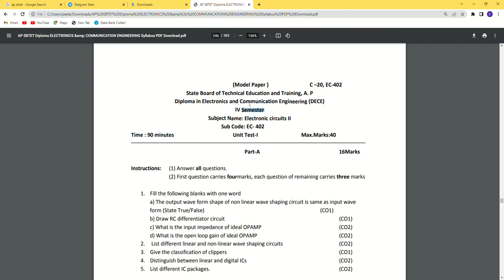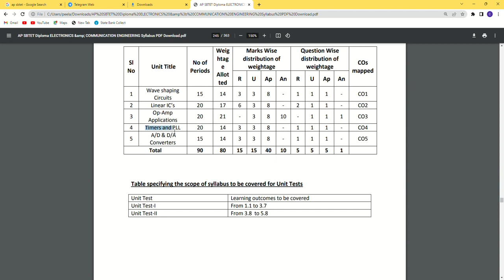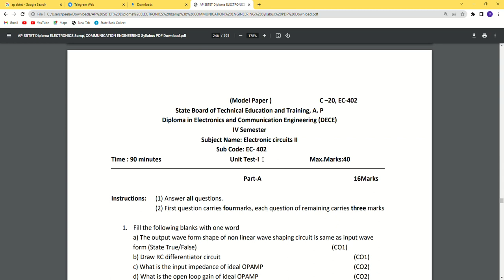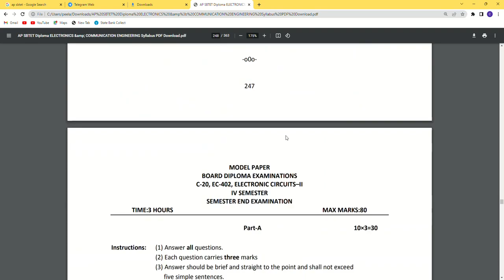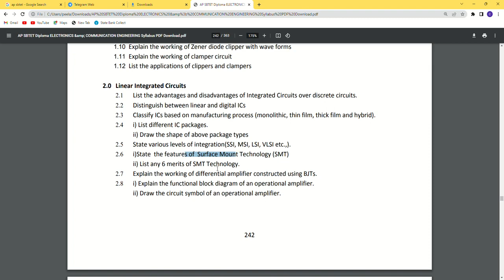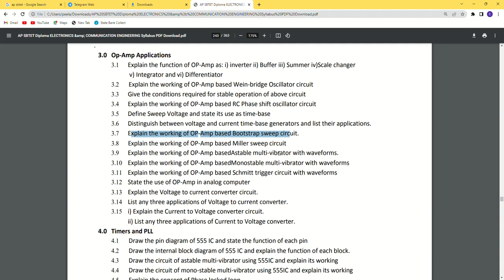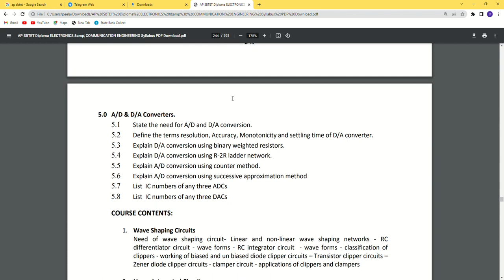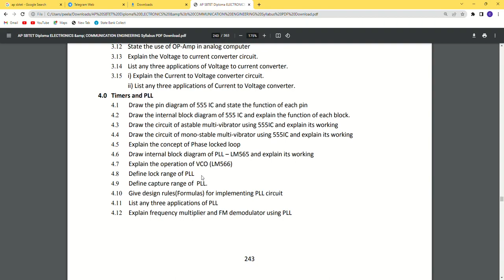DIPLOMA ECE ELECTRONIC CIRCUITS IMPORTANT | EXAM REPEATED QUESTION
How to pass diploma
Diploma maths m1 pass  tips